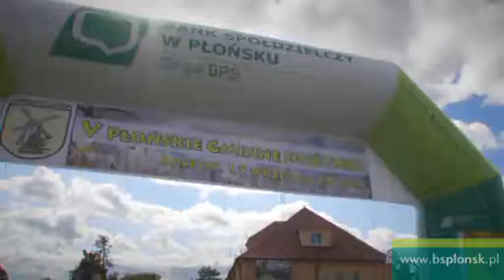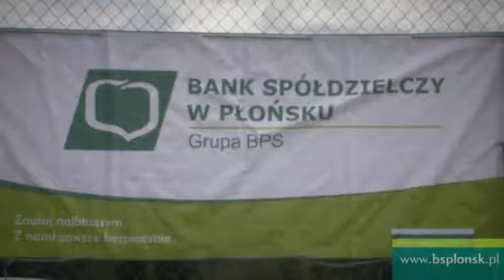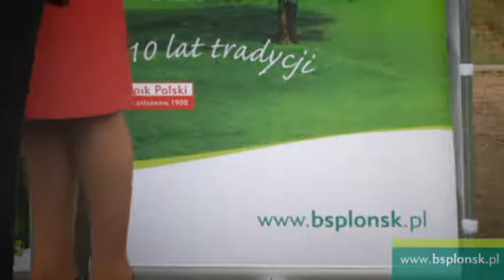Bank Spółdzielczy w Płońsku - Dożynki Arcelin 2010